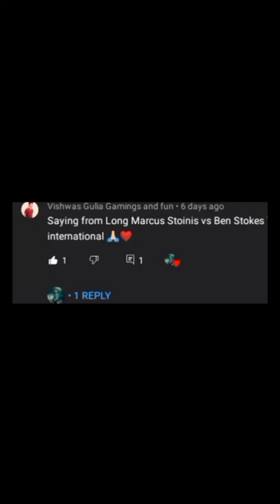Stoinis VS Stokes in T20I